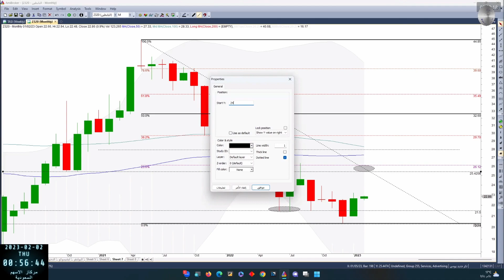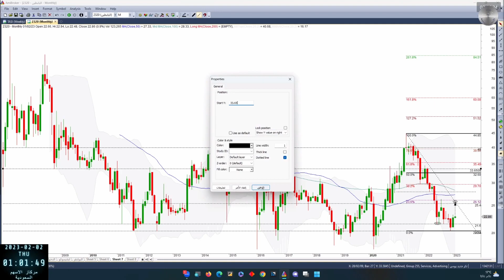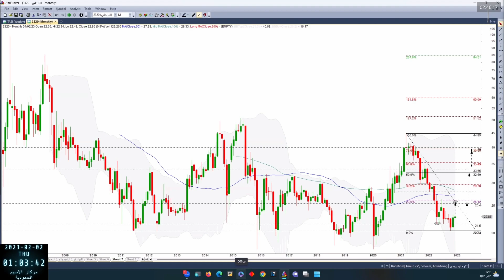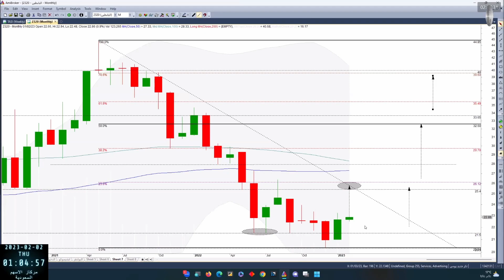تحليل تاريخي و اغلاق شهري لسهم البابطين 2320 بتاريخ 01 02 2023